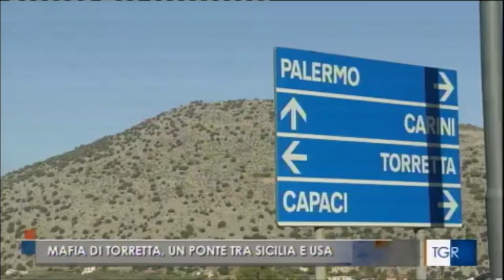Mafia di Torretta, un ponte tra Sicilia e Usa. Operazione coordinata dalla Dda, 11 gli indagati